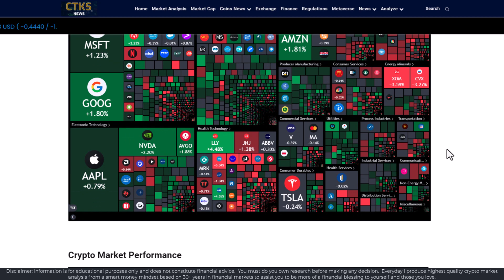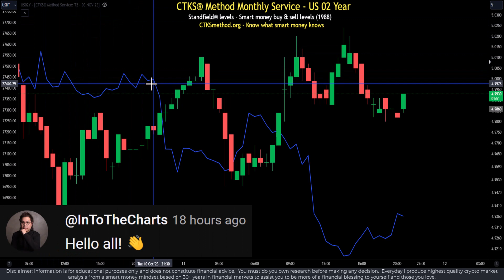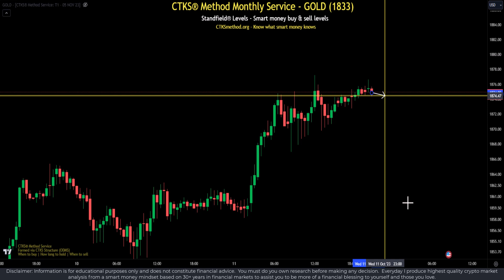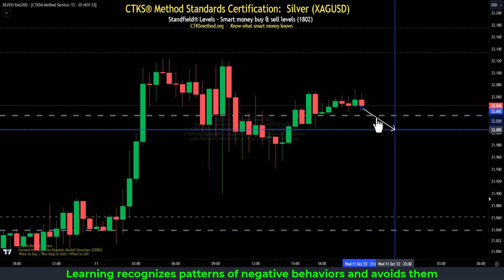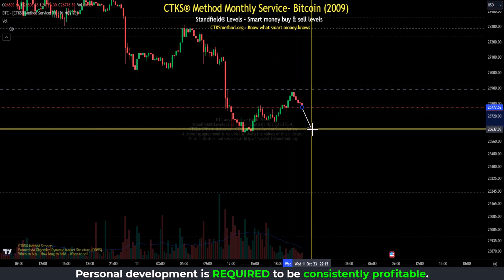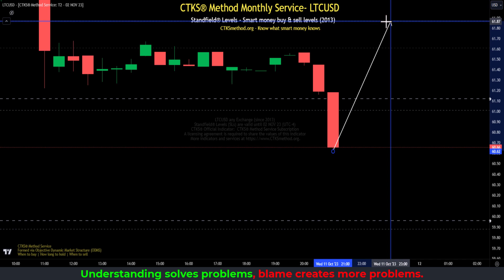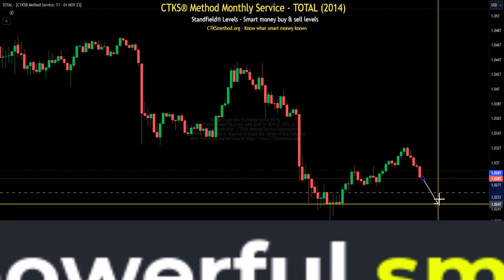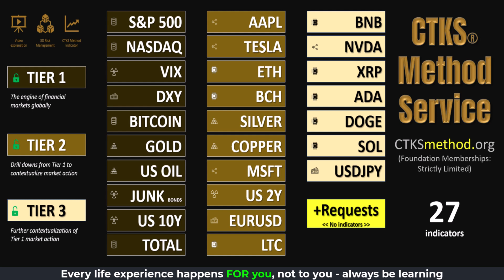Chart Moving News - Where to Next [US02Y GOLD SILVER SPX BITCOIN TOTAL LTC BTC]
Smart money buy and sell levels across major charts and where the markets are heading.

Every trader/investor requires the skill to stack probabilities.  Stacking probabilities assists you to get in synchronization with the market.  Price action always moves in a wave, meaning consistent profitability is created from understanding the current trend.

27 TradingView Indicators (for MUST-know charts across Stocks, Indices, FOREX, Crypto, and more) is just a click away if you want to know where smart money is buying and selling:

Traders and investors profit from financial markets by understanding market sentiment, understanding chart inter-dependencies, applying market rules, identifying patterns, assessing strengths/weaknesses, and having an opportunity-focused mindset (all of which lead to synchronization).  Understanding the directional movements of Tier 1 charts is vitally important as it sets the tone for markets.  We'll look at Tier 1's and then dig deeper into the crypto market to create more synchronization.

CTKS Method Standards Certified charting with world-leading expertise, so you don't have to. Secure your membership now:

Official CTKS NFT:
👉  KenFT:

🔗 Useful Links 🔗